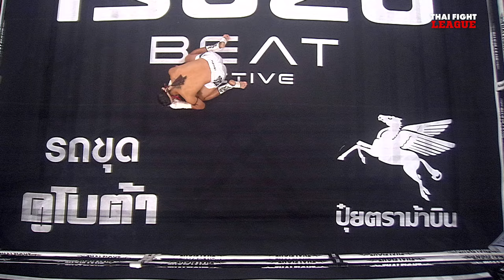ยอดพยัคฆ์ หนุ่มธรณ์เทพ VS ก้องนภา ศรีมงคล | THAI FIGHT LEAGUE #47 | ไทยไฟท์ลีก #47